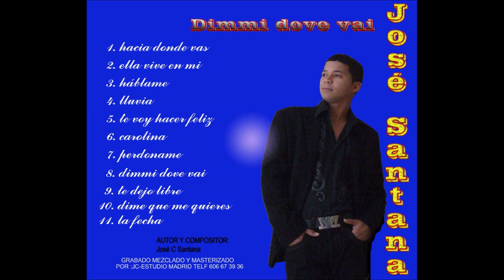DIMMI DOVE VAI italiana bachata ) facebook..jose santana contreras santana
facebook jose santana contreras santana